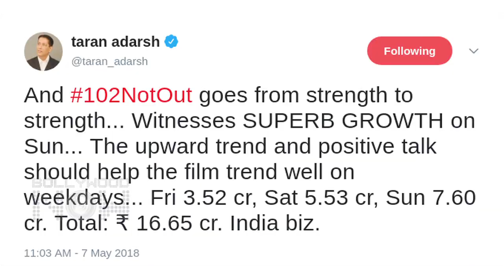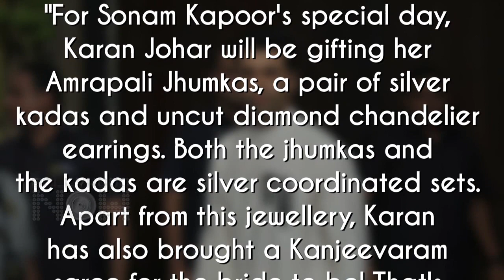Sonam Kapoor Anand Ahuja Wedding, Ranbir Kapoor Alia Bhatt Movie Date | Top 10 | Daily Wrap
Sonam Kapoor and Anand Ahuja's grand Mehendi ceremony, Deepika Padukone's MET gala party, Ranbir Kapoor and Alia Bhatt Raazi date, 103 Not Out Box Office Report are amongst the Top 10 news of the day. Watch Bollywood Now's Daily Wrap.